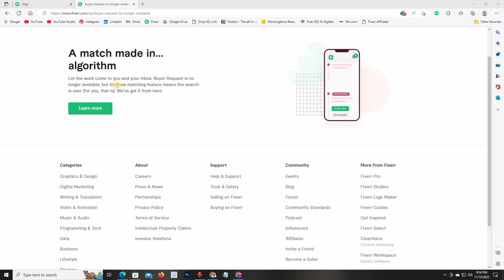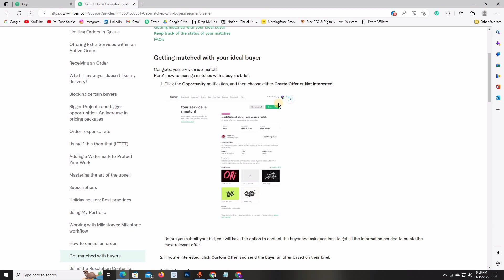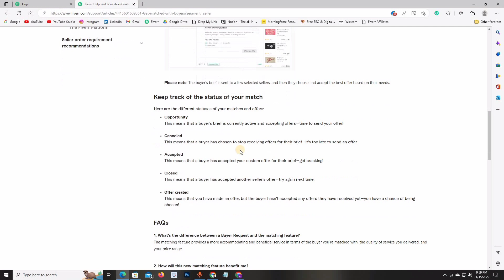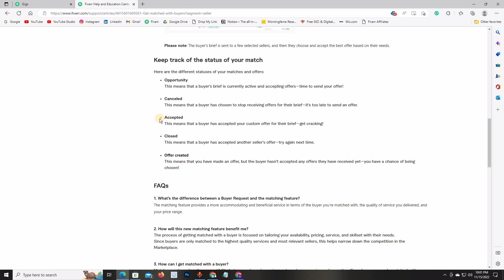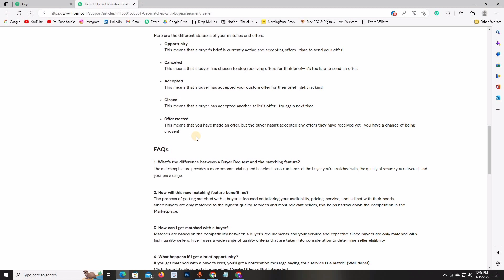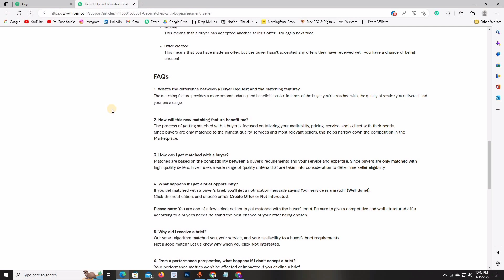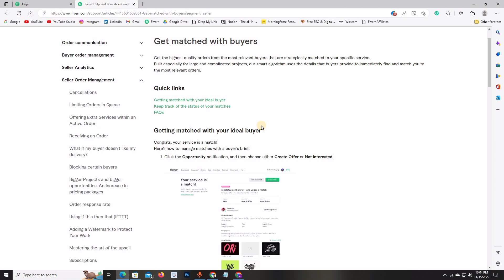Fiverr New Update about Buyer Request | ফাইভারে বায়ার রিকোয়েস্ট আসেনা | Fiverr update 2022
আপনি কি ইনকাম করার জন্য ফ্রিল্যান্সিং কিংবা ডিজিটাল মার্কেটিং এর কাজ শিখতে আগ্রহী ? যদি ফাইবার, আপওয়ার্ক, ফ্রিল্যান্সার ডট কম কিংবা মার্কেটপ্লেস এর বাইরে থেকে ডিজিটাল মার্কেটি শিখে ইনকাম করতে চান তাহলে ভিজিট করতে পারেন আমাদের ফেসবুক পেইজ অথবা ক্লাস করার জন্য যোগাযোগ করতে পারেন 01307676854 এই নাম্বারে। ইন শা আল্লাহ ভালো একটা গাইডলাইন পাবেন ক্লাসগুলো করে।

👍কোর্স ভর্তি ASK ► 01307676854 কল করে জেনে নিতে পারেন